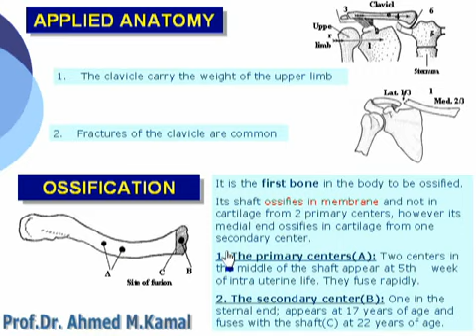05 U Limb Clavicle Applied Anatomy Azharmedicine com